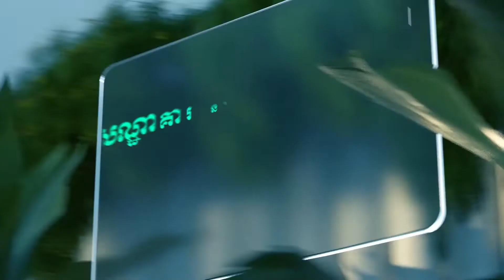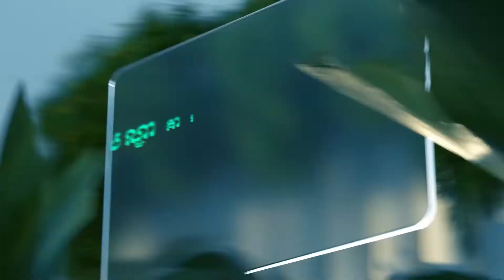ចាប់បានហើយ ចាប់បានតែឈើនិងរថយន្តរបស់ឧក្រិដ្ឋកម្មបំផ្លាញ់ព្រៃឈើ ជើងខ្លាំង ឈ្មោះ តុលា